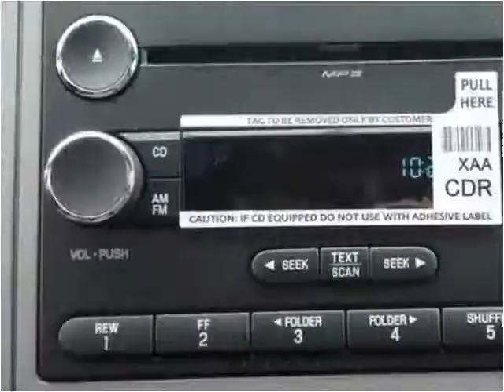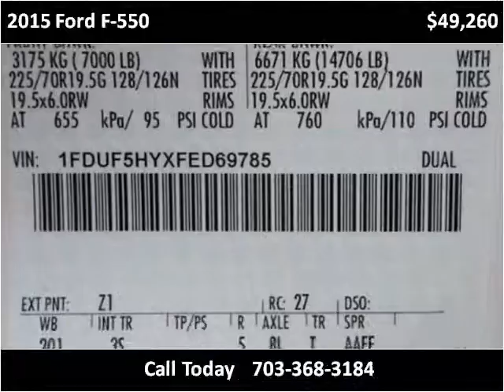2015 Ford F-550 New Cars Manassas VA